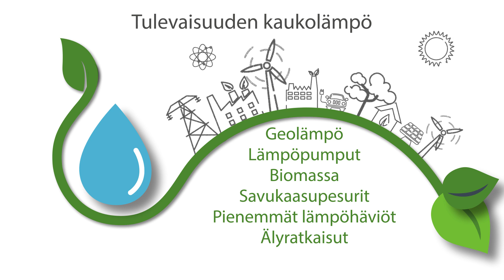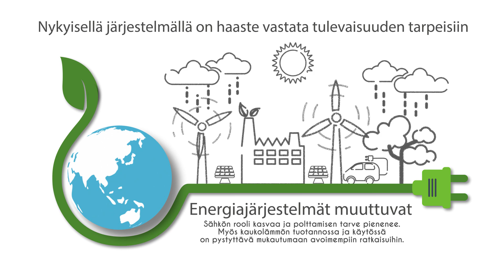TULEVAISUUDEN KAUKOLÄMPÖJÄRJESTELMÄ (4GDH) - HögforsGST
Ensimmäisen sukupolven kaukolämpö mullisti olemassaolollaan kaupunkien lämmittämisen, toisen sukupolven aikana lämmönsiirtoaine taas vaihtui höyrystä veteen. Kolmannen sukupolven aikana kaukolämpöjärjestelmien rakentaminen mullistui tehdasvalmistuksen myötä. Neljännen sukupolven kaukolämpö eli 4th Generation District Heating tai 4GDH, tulee muuttamaan kaukolämpöä vielä dramaattisemmin. Muutoksen keskiössä ovat muun muassa energianlähteet sekä tapa, jolla verkoston potentiaalia hyödynnetään.

Äly, energiatehokkuus, uudet energianlähteet ja yhteisöllisyys. Näihin asioihin tiivistyy neljännen sukupolven kaukolämmön syvä ydin.